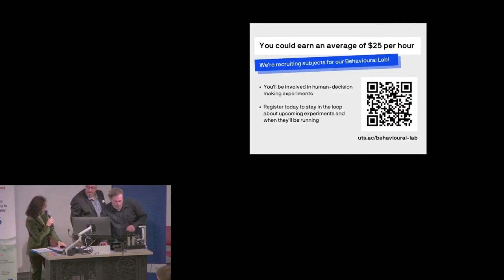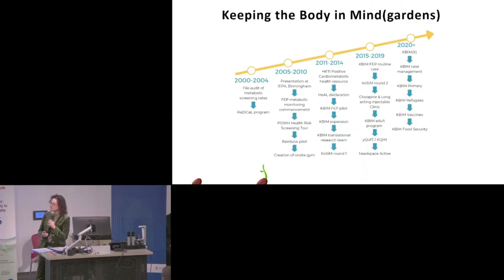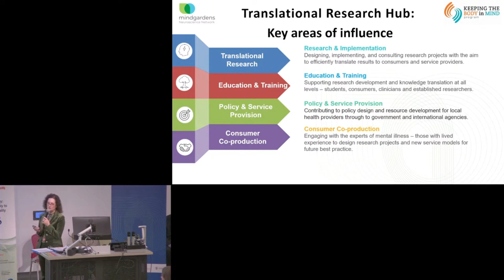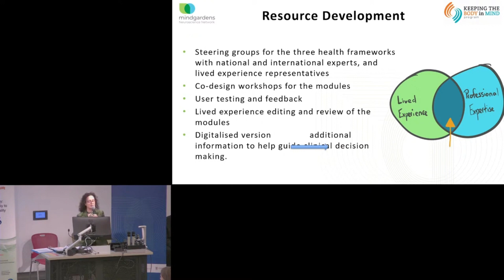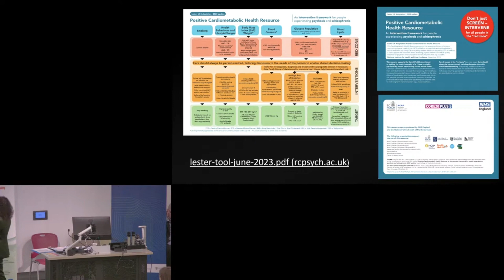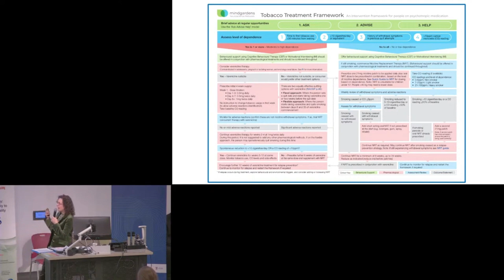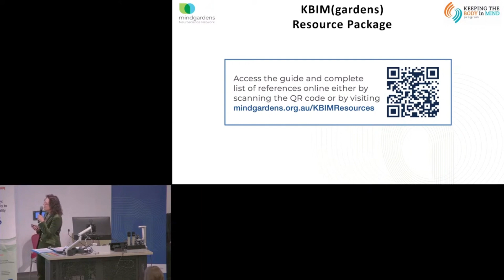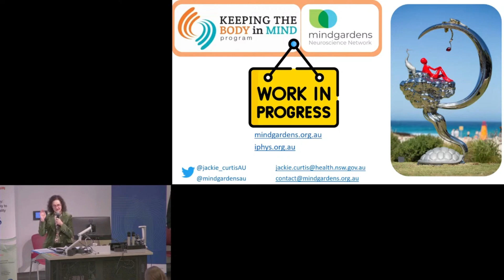Equally Well Symposium 2023 - Day 2 - Jackie Curtis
Jackie Curtis, Mindgardens Neuroscience Network - Keeping the Body in Mind(gardens) physical health resources.